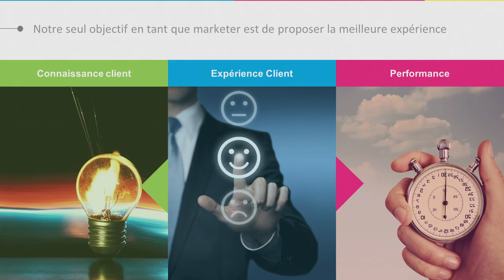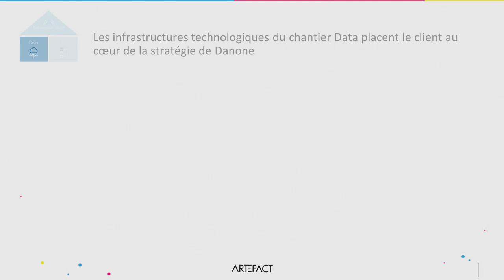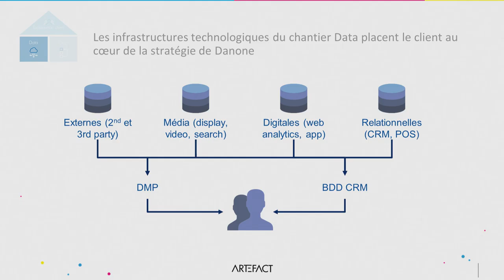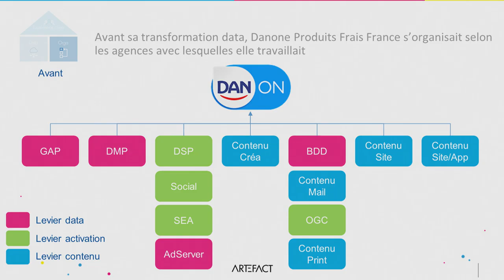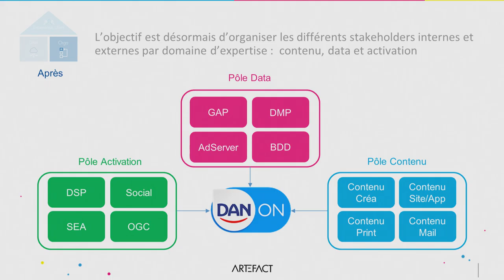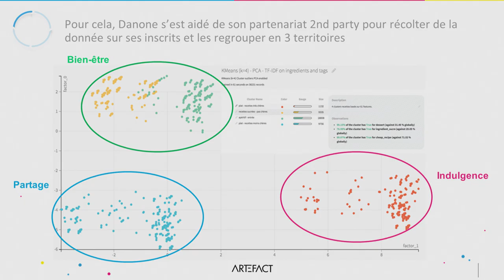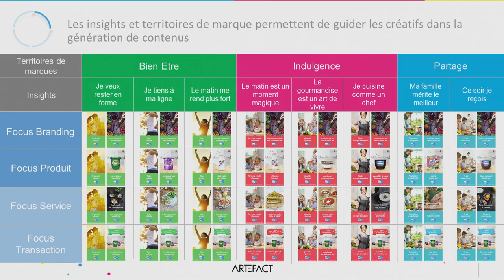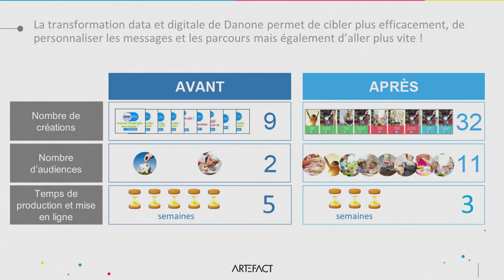DANONE + ARTEFACT : Utiliser les Startups pour Réussir sa Transformation Data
Les évènements organisés par l'EBG recouvrent :

19 commissions tous les mois, qui réunissent chacune de 100 à 300 personnes